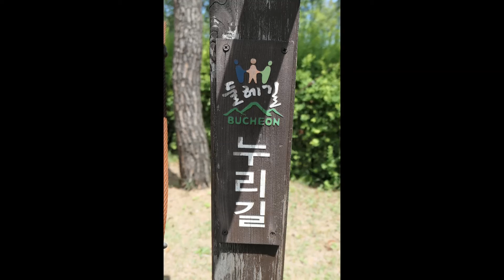동네 실개천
더 유익하고 더 좋은 영상으로 보답 드리겠습니다.

부천 베르네천(7호선 까치울역 까치로)
베르네천은 원미구 춘의동 벼락산 약수터에서 발원, 북쪽의 벼랑 낭떨어지의 뜻으로 베르네라 천이라 부른다.
총 이동 거리/18.50Km, 전철 이동/11.32Km, 보행 거리/6.18Km
걸으며 자연 속에서 휴식, 즐거움, 영상 촬영, 제작을 취미로 하고 있습니다.